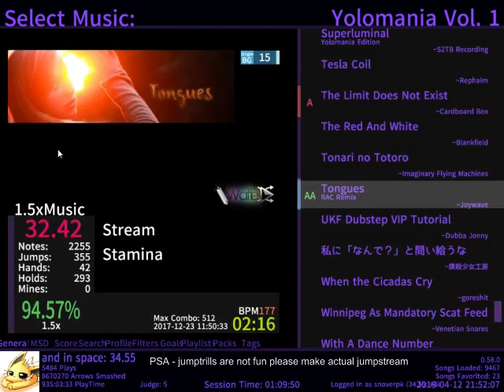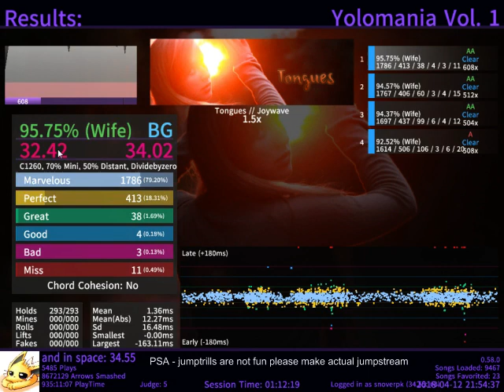Tongues 1.5x 95.75%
good PA but this time it happens again -- Watch live